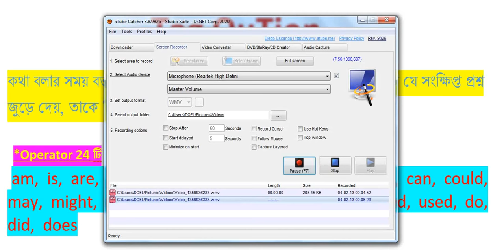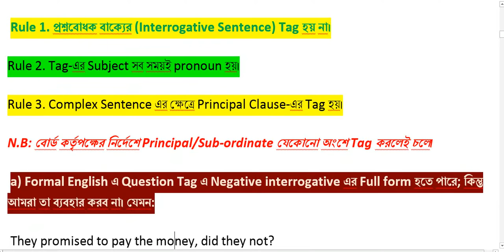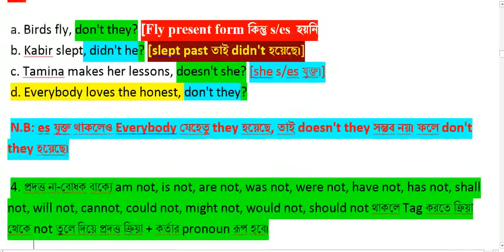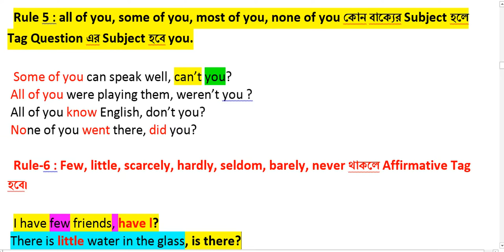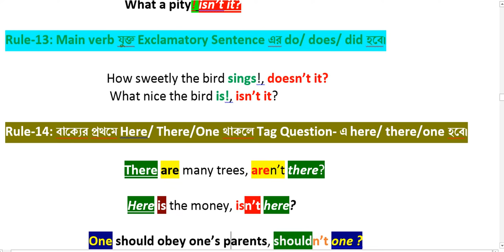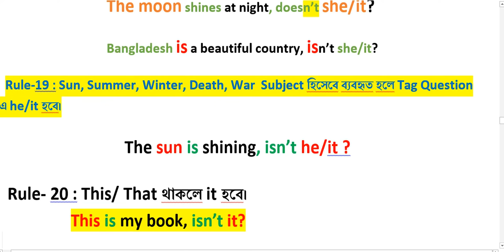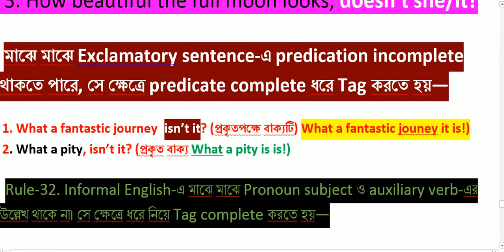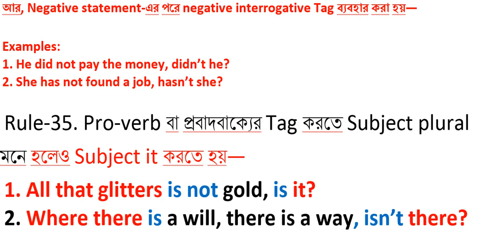Tag Question for class nine and ten.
Welcome to today's lesson Tag Question,This very topic has been designed for the students of nine and ten.
Learn English Grammar with FS center. This channel is very effective for all ages learners to learn English grammatical items,
It's a new subject we are discussing. Tag Questions !!! Don't afraid it's Easy.